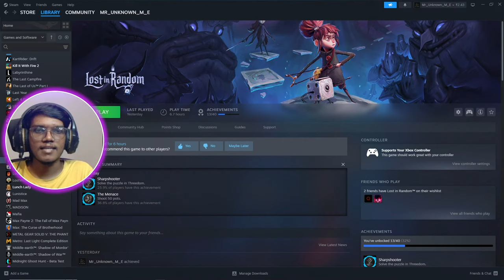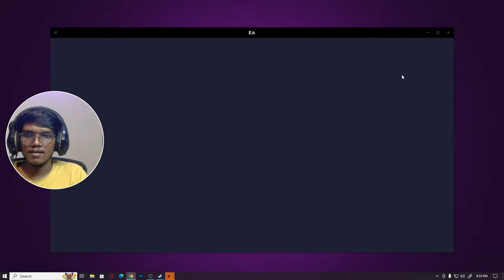🔴Let's Help Shadowman | Lost In Random Gameplay - Part 4 | 2K 60 FPS | LOG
Thanks for Gifting me Lost In Random... @klauzy7

Lost in Random is a 2021 action-adventure game developed by Zoink and published by Electronic Arts.
Let's Start our new Journey in Lost In Random...

Hope you People Enjoy the Live Stream,
For more upcoming contents kindly support:

Thanks for your Love and Support..!!

About the Game :
Play the odds in Lost in Random™, a gothic-fairy-tale-inspired action-adventure where every citizen’s fate is determined by a roll of the dice.

PC Specifications :
Processor : Intel i5 10th Gen
RAM : Crucial 16GB
GPU : GTX 1650 - 4GB
Motherboard : Gigabyte H510M
Webcam : Logitech C920e
Head Phones : Red Gear
Streaming Software : Streamlabs OBS